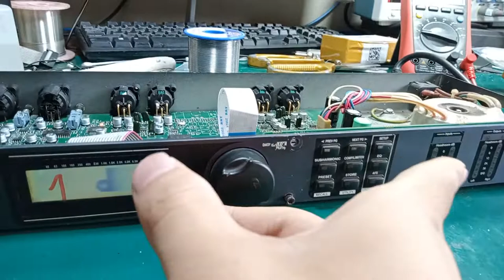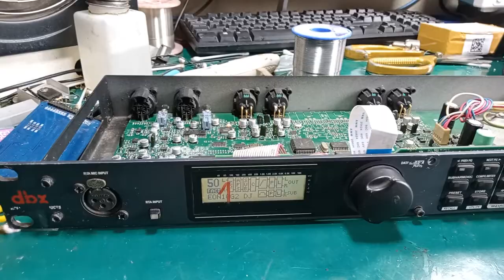crossover dbx PX trắng màn hình. LH kỹ thuật: 0868599624